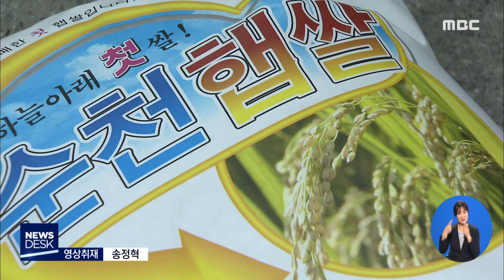이른 명절에 햅쌀 수확 '분주' - R (190820화/뉴스데스크)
◀ＡＮＣ▶

다음 달 추석 명절을 앞두고
벼 조기재배 단지에서는
올해 첫 수확이 시작됐습니다.

추석이 예년보다 열흘 이상 일찍 찾아오면서
농민들의 손길도 더욱 분주해지고 있습니다.

           ◀ＶＣＲ▶

황금빛으로 물든 벼 조기재배 단지.

뜨거운 햇살 아래
탐스럽게 영근 벼 이삭이 고개를 숙였습니다.

콤바인이 논 위를 바쁘게 움직이고,
커다란 자루에는
잘 익은 벼 낱알이 끝없이 쏟아집니다.

지난 4월 말 모내기를 한 이후 110여 일만에
조생종 벼 수확이 시작됐습니다.

일반 벼와 비교하면 한 달 이상 빠른 겁니다.

올해는 태풍 피해도 크지 않아
농민들의 얼굴에도 보람이 가득합니다.

           ◀ＩＮＴ▶
"벼가 쓰러짐에 약하면 수확량이 3분의 1, 2
 정도 감소하거든요. 그런데 그런 현상 없이
 잘됐죠. 농사짓는 농민 입장에서는 수확량이
 많으면 많을수록 좋은 것 아니겠습니까."

농가들의 수확 열기에
미곡종합처리장도 덩달아 바빠졌습니다.

저장 창고에는 갓 수확한 햅쌀이 몰려들고,
도정과 포장 설비도 쉴새 없이 돌아갑니다.

올해 순천의
벼 조기재배 단지에서 수확될 햅쌀은
지난해보다 50t 많은 800여t.

10kg 한 포대에 3만 9천 원으로
일반 쌀과 비교하면 50% 가까이 비싸지만,

선물과 제수용으로 전국적인 인기를 끌면서
완판 행진을 이어가고 있습니다.

올해는 추석 명절이 일찍 찾아온 탓에
판매 시기를 맞추느라
농협도 더욱 분주한 모습입니다.

           ◀ＩＮＴ▶
"올해는 (추석이) 2주 정도 빨라서 과일보다
 햅쌀이 많이 나갈 것으로 예상하고 있습니다.
 (수확을) 많이 서둘러 달라고 (농가에)
 요청을 하고 있습니다."

농협은 이번 주말
올해 첫 수확을 기념하는 판촉행사를 시작으로
본격적인 햅쌀 판매에 들어갈 예정입니다.